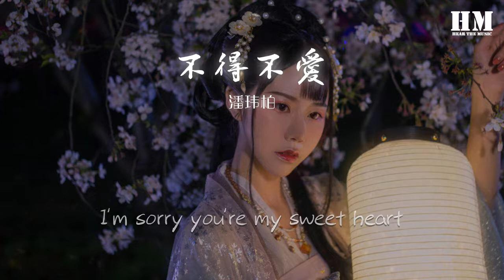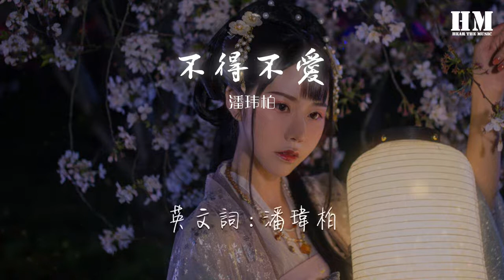潘瑋柏 - 不得不愛『I love you』【動態歌詞Lyrics】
不得不愛

00:00  作曲 : 黃晞睿
00:01  編曲 : Free Style
00:28 天天都需要你愛
00:31 我的心思由你猜
00:34 I love you
00:35 我就是要你 讓我每天都精彩

00:40 天天把它掛嘴邊
00:43 到底什麼是真愛
00:45 I love you
00:47 到底有幾分 說得比想象更快
00:51 是我們感情豐富太慷慨
00:55 還是有上天安排

00:59 是我們本來就是那一派
01:01 還是捨不得太乖

01:05 是那一次約定了沒有來
01:07 讓我哭得像小孩

01:11 是我們急着證明我存在
01:13 還是不愛會發呆 Baby
01:16 不得不愛
01:19 否則快樂 從何而來
01:22 不得不愛
01:25 否則悲傷 從何而來
01:28 不得不愛
01:31 否則我就 失去未來
01:34 好像身不由己 不能自己很失敗
01:37 可是每天都過得精彩
01:39 天天都需要你愛
01:43 我的心思由你猜
01:45 I love you
01:47 我就是要你 讓我每天都精彩

01:52 天天把它掛嘴邊
01:55 到底什麼是真愛
01:57 I love you
01:59 到底有幾分 說得比想象更快
02:04 I ask girlfriend how you been
02:06 來去了幾回 我從來沒有想過
02:09 愛情會變得如此無奈 是命運嗎
02:12 難道難過是上天的安排 沒辦法
02:14 天天的每天的心思到底由誰來陪
02:16 我誠心 你誠意 但周圍擾人的環境
02:19 始終 讓我們無法在這裏自由相戀
02:22 我精彩 你發呆 兩顆心不安的搖擺
02:25 應該有的未來
02:26 是否真的那麼的無法期待
02:28 捨不得再傷害
02:29 You're my girl my girl my friend
02:31 How much I love you so so much baby
02:34 看着你哀愁 要我如何怎麼承受面對

02:37 I'm sorry you're my sweet heart
02:39 My love my one only baby
02:40 不得不愛
02:44 否則快樂 從何而來
02:46 不得不愛
02:49 否則悲傷 從何而來
02:52 不得不愛
02:55 否則我就 失去未來
02:58 好像身不由己 不能自己很失敗
03:01 可是每天都過得精彩
03:04 天天都需要你愛
03:07 我的心思由你猜
03:09 I love you
03:11 我就是要你 讓我每天都精彩

03:16 天天把它掛嘴邊
03:19 到底什麼是真愛
03:21 I love you
03:23 到底有幾分 說得比想象更快
03:28 會不會有一點無奈
03:34 會不會有一點太快
03:40 可是你給我的愛
03:43 讓我養成了依賴

03:47 心中充滿愛的節拍
03:49 天天都需要你愛
03:52 我的心思由你猜
03:54 I love you
03:56 我就是要你 讓我每天都精彩

04:01 天天把它掛嘴邊
04:04 到底什麼是真愛
04:06 I love you
04:08 到底有幾分 說得比想象更快
04:31 英文詞 : 潘瑋柏